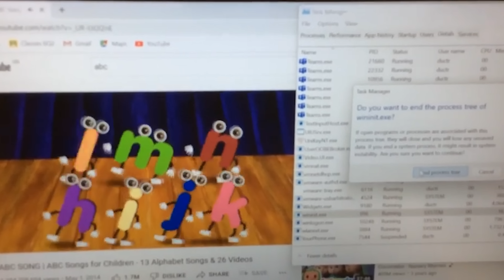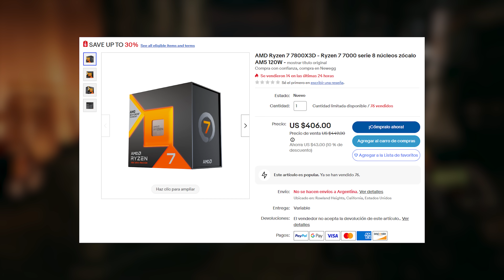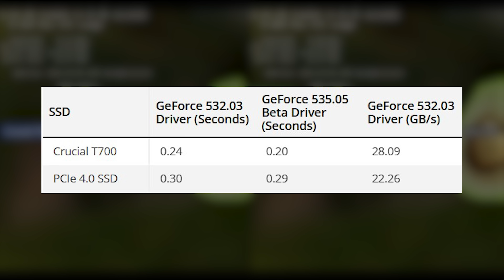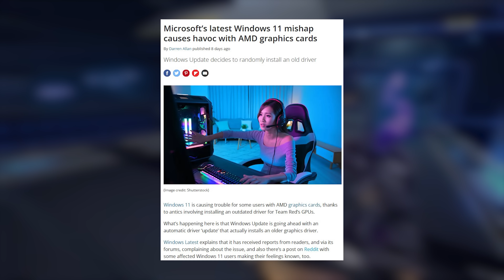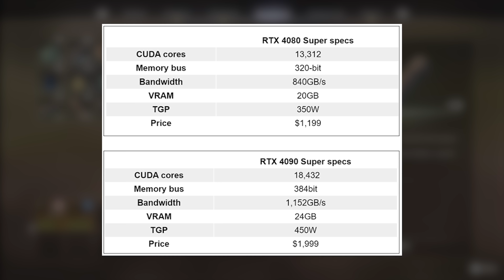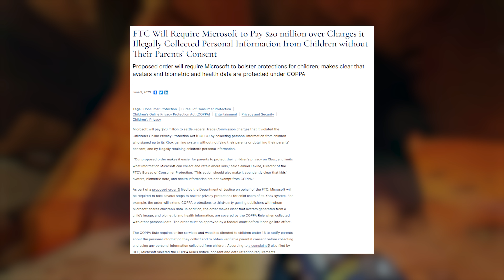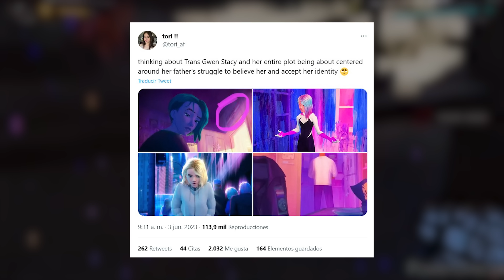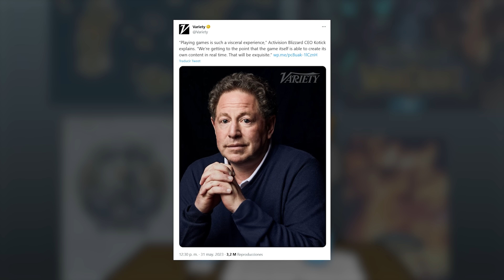GeFORCE RTX 40 SUPER ¿Nvidia NO aprende? | Morcilla de Noticias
NVIDIA APUESTA todo a sus GeForce RTX 40 SUPER, AMD regala el RE4, las RX 6800 bajan de precio y VALVE es un BOTON, todo eso y más en una nueva morcilla de noticias...

Las Noticias PC más importantes de la semana son:
00:00 Intro
00:50 AMD regala Resident Evil 4 Remake y Star Wars Jedi Survivor
02:06 Twitter la come, y fuerte
03:09 Cyberpunk 2077 2 arranca su desarrollo en 2024
04:07 Ahora le toca bajar al Ryzen 7800X 3D
05:20 Apple perdió la cabeza USD 3500 por unos lentes VR
06:47 Se vienen los APUs Ryzen 7000
08:27 Nvidia acelera DirectStorage con sus drivers
09:40 Diablo 4 es el juego más vendido de Blizzard
10:30 Una vez más Diablo 4 tiene problemas de arranque
11:32 Windows 11 trollea a los usuarios de AMD Adrenalin
13:03 Se filtran las nuevas GeForce RTX 40 Super
16:14 Agarrensé porque el año que viene todo sube
17:44 La RX 6800 y RX 6800 XT de a poco van cayendo
19:34 Microsoft multada por guardar datos de pibitos
20:49 Bonus Track